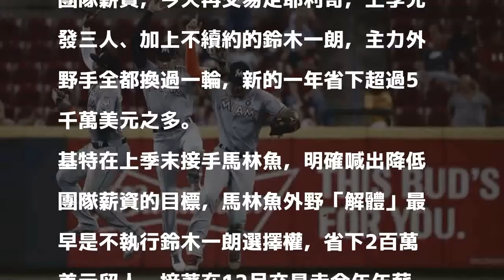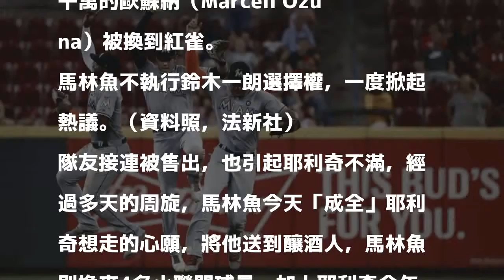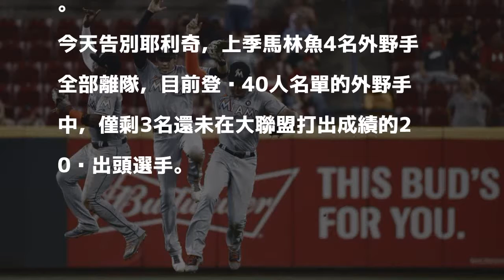MLB》上季外野主力全離隊 馬林魚狂省15.7億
馬林魚主力外野手歐蘇納（左起）、耶利奇、史坦頓全都被交易出清。（資料照，法新社）

發表評論評論如下。